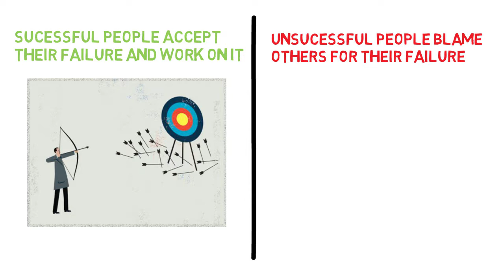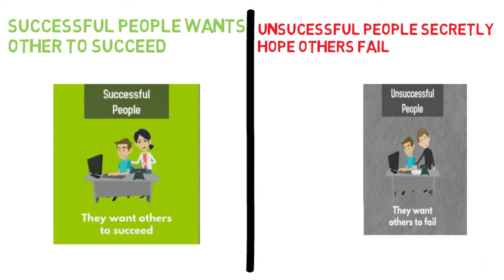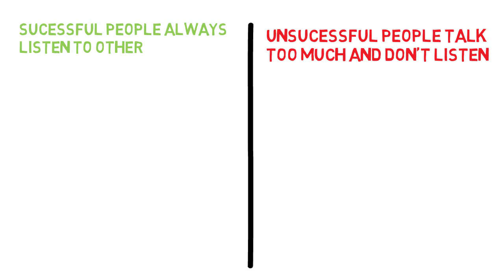6 DIFFERENCES BETWEEN SUCESSFUL AND UNSUCESSFUL PEOPLE | INSPIRE NEPAL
NAMASTE

The key differences in the way of thinking of a Sucessful and Unsucessful Person
Reference from various books, writers & motivational speakers.

Peace.